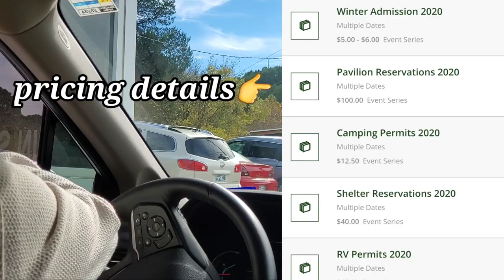Weekend trip with friends after 8 months in lockdown | odia vlog | odia vlogger in usa | odia blog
Jaya Jagannath

Camera stand:

Backdrop stand

Boya Mic